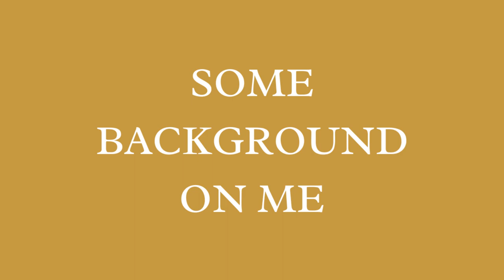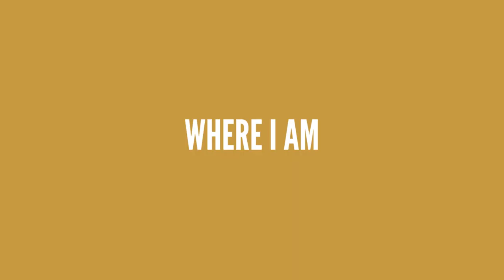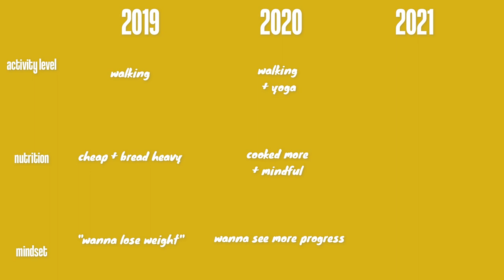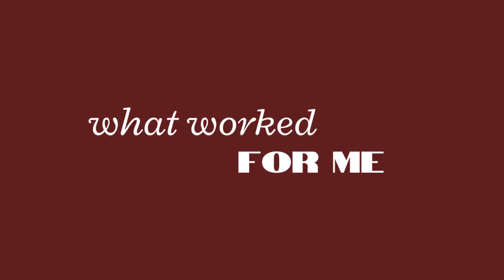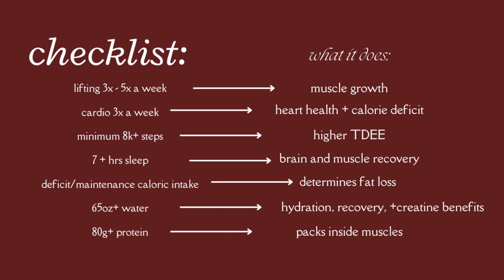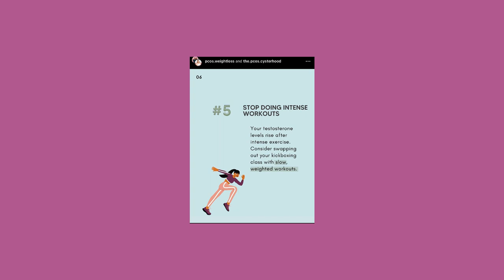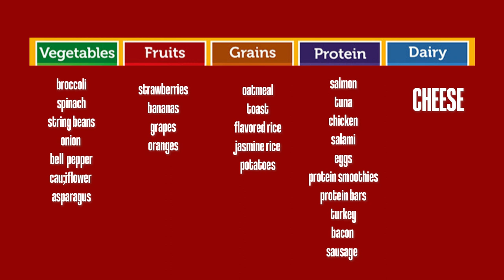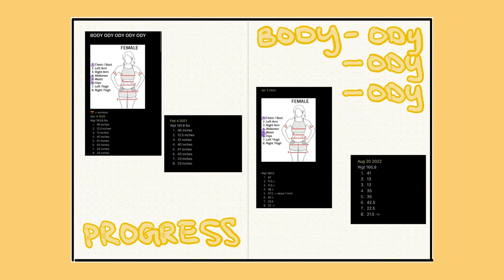HOW I LOST 50+ POUNDS AND GAINED MUSCLE | my body recomposition journey | weightloss tips for PCOS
Hey y’all! This week's video is all about my body recomposition journey over the last 3 years of grad school! I give tips on how to sustainably lose weight with PCOS and transform your body. I hope you find it helpful and stick around for more live in action.

TIMESTAMPS:
start 00:00
i. INTRO 01:49
ii. WHERE I STARTED 03:44
iii. WHERE I AM 06:35
iv. MY RECOMP TIMELINE 10:31
v.WHAT WORKED FOR ME 17:15
vi. FITNESS TIPS 20:38
vii. FITNESS TIPS FOR PCOS 27:31
viii. FOOD TIPS 30:45
ix. MINDSET TIPS 35:14
x. OUTRO 39:20

My journey is ongoing though so come join me!

🧐 who is Quin 🤓
🖋where you from? Jxn, Mississippi
🖋how old are you? 26 yrs old
🖋how long you been locd? Since May 2020
🖋What are you in grad school for? PhD in Applied mathematics [systems modeling & analysis]
🖋What’s your current city? Richmond, VA